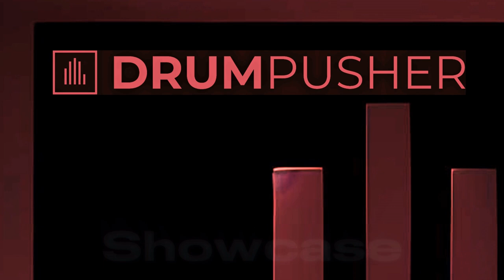B-Complex - Beautiful Lies VIP